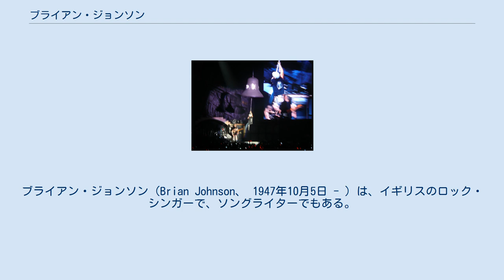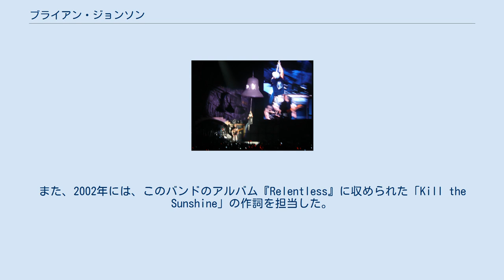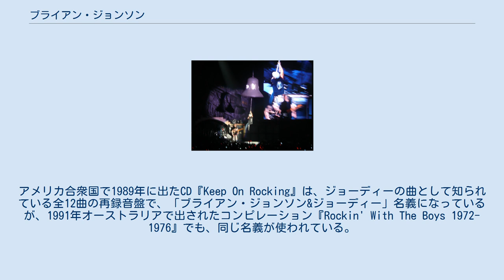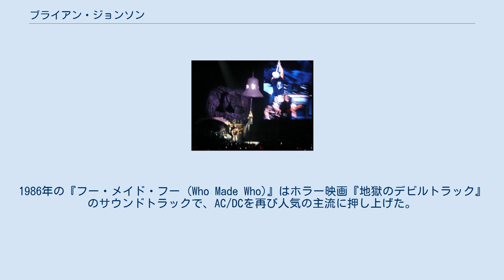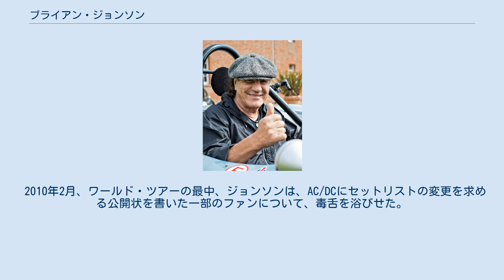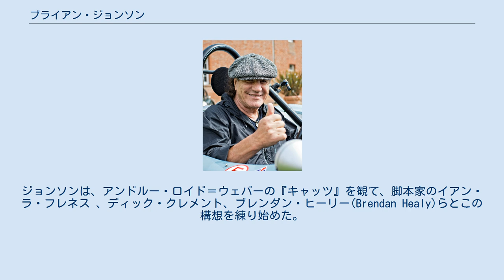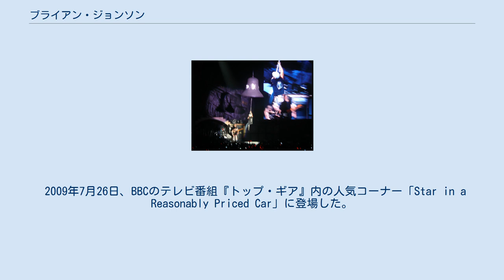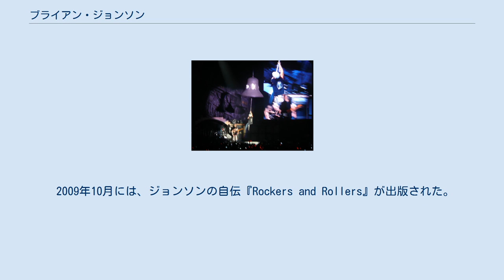ブライアン・ジョンソン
AC/DCのメンバー
ブライアン・ジョンソン（Brian Johnson、 1947年10月5日 - ）は、イギリスのロック・シンガーで、ソングライターでもある。
1980年からオーストラリアのロック・バンドAC/DCのリード・シンガー。
 1972年、ブライアン・ジョンソンはグラム・ロックのバンド、ジョーディーの結成に参加した。
イギリスでトップ10に入った「君にすべてを (All Because Of You)」など、数曲のヒットを放った後、1978年にバンドは解散してしまう。
ジョンソンはバンドの再編を図り、1980年にはその目処がつき、新たな契約を結んだのだが、カリスマ的なフロントマンだったボン・スコットを亡くしたばかりの（1980年2月19日に死去）AC/DCから、オーディションを受けないかと打診された。
あるファンが、AC/DCのマネジメントに、ジョンソンのジョーディーとしての演奏のテープを送っていたのである。
ジョーディーの他のメンバーの賛同もあり、人気ラジオ番組司会者ジェイムズ・ホエールのアドバイスもあって、ジョンソンはAC/DCに参加することになった。
 AC/DCに初参加したアルバム『バック・イン・ブラック』は、イーグルズの『イーグルス・グレイテスト・ヒッツ 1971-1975』に次いで、史上３番目に売れたアルバムとなった。
 1997年、ジョンソンは、ジャッキルというバンドと「Locked and Loaded」という曲を録音した。
また、2002年には、このバンドのアルバム『Relentless』に収められた「Kill the Sunshine」の作詞を担当した。
 ブライアン・ジョンソンは、イングランド北部のニューカッスル・アポン・タインに近いゲイツヘッドで生まれた。
スコットランドとイタリアの血統を引き、4人兄弟の長子だった。
父アランは、イギリス陸軍ダラム軽歩兵隊の曹長を務めた炭坑夫であり、母エステル・デ・ルーカは、フラスカーティ出身のイタリア人だった。
ジョンソンは子どもの時からボーイスカウト活動でいろいろなショーに出演し、テレビ放送された演劇に出演したり、地元の教会の聖歌隊に参加したりしていた。
 ジョンソンの最初のバンドは、the Gobi Desert Canoe Club (「ゴビ砂漠カヌー・クラブ」の意)といった。
ジョンソンはまた、Fresh というバンドにも加わっていた。
1970年からは、キャバレーやクラブで演奏していた the Jasper Hart Band に参加して、ミュージカル『ヘアー』の中の歌や、当時のソフト・ロックやポップ系の歌を歌っていた。
ジョンソンは、このバンドの仲間と、ジョーディーを結成することになった。
 ジョンソンが初めて、そして唯一、ソロ名義で出したシングルは、ジョーディーの一員であった1976年に、レッド・バス(Red Bus)レーベルから出された「I Can't Forget You Now」であった。
1982年、MCAレーベルから、ジョーディーの1973年から1976年の10曲を収めたコンピレーションが、『Strange Man』というタイトルでジョンソンのソロ・アルバム扱いで発売された。
アメリカ合衆国で1989年に出たCD『Keep On Rocking』は、ジョーディーの曲として知られている全12曲の再録音盤で、「ブライアン・ジョンソン&ジョーディー」名義になっているが、1991年オーストラリアで出されたコンピレーション『Rockin' With The Boys 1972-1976』でも、同じ名義が使われている。
 『地獄の鐘の音』の演奏中に、大きな鐘にぶら下がるジョンソン 1980年3月、ジョンソンは、ロンドンへ来てAC/DCのオーディションを受けないかという誘いの電話を受けた。
前任者のヴォーカリスト、ボン・スコットは、2月19日に、アルコールが原因で嘔吐物の誤嚥を起こし窒息死していたが、バンドは活動の継続を望んでいた。
オーディションでジョンソンは、AC/DCの「ホール・ロッタ・ロジー (Whole Lotta Rosie)」と、アイク&ティナ・ターナーの「ナットブッシュ・シティ・リミッツ (...